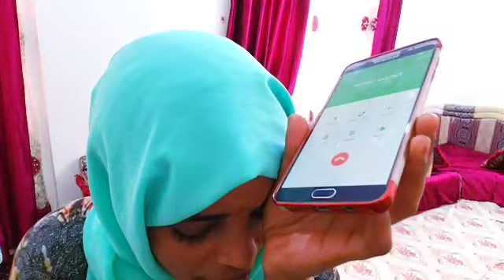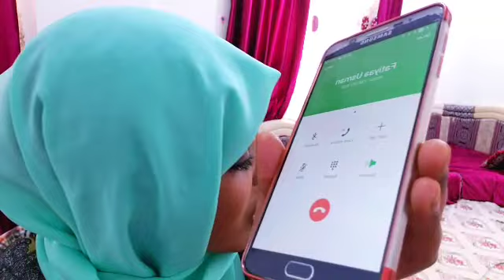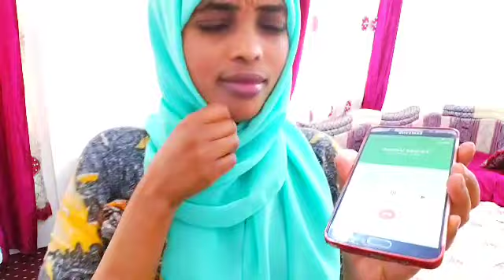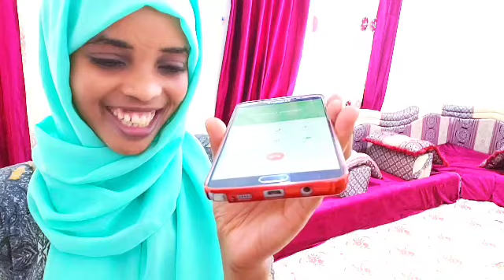😭wayii hafizaa Tube wan fatiyaa gotee dawadha miskinaa 💝💝